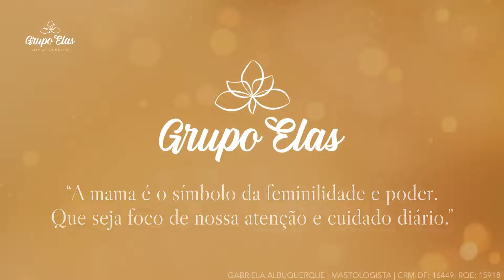Amamentação e o Tipo de Bico (Invertido, Plano, Comprido, Protruso) | Dra. Gabriela Albuquerque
Conheça mais sobre a Amamentação e as possibilidades a partir dos diferentes tipos de bicos dos mamilos, com a Dra. Gabriela Albuquerque, Mastologista no Grupo Elas

Para mais informações, diagnósticos e tratamentos, busque orientação médica.

Brasília - DF